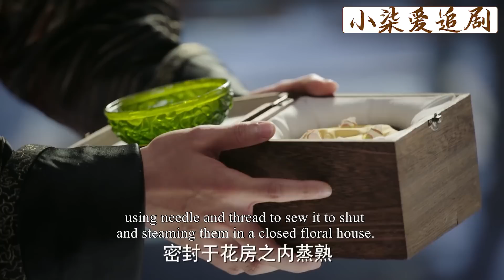李玉攔著惢心不讓進如懿房間，一句皇上也在，惢心立馬領會含義！